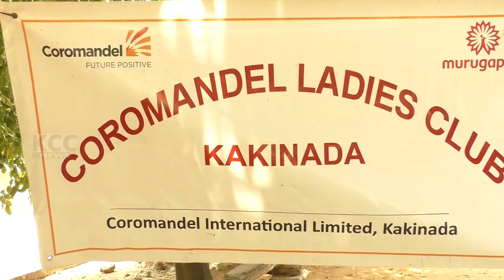CORMANDAL LADIES || 12-05-2023 KCC NEWS